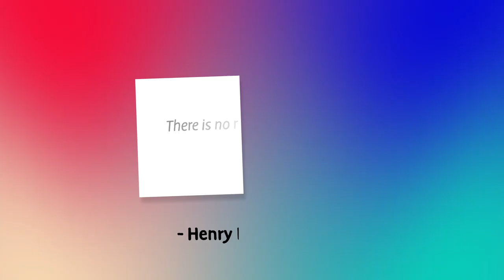Rich Dad Embarrasses Daughter's Boyfriend, You Won't Believe What Happens Next | Supermission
"There is no respect for others without humility in one's self." - Henry Frederic Amiel

✨ OUR MISSION IS TO SPREAD POSITIVITY ✨

⭐ Supermission is a Jellysmack Creator that is dedicated to authentic and relatable storytelling through real life lessons. Although we may have different cultures, backgrounds, languages, ethnicities, and so on, these stories are meant to inspire and spread the message of positivity amongst our community ⭐